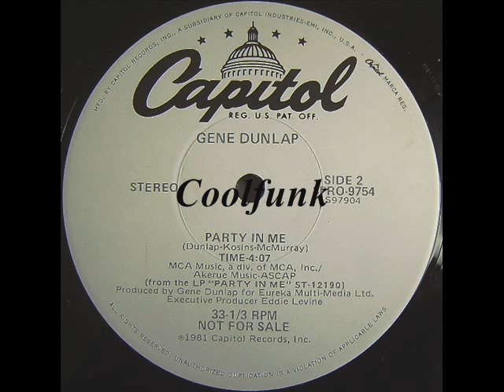Gene Dunlap - Party In Me (12" Jazz-Soul-Funk 1981)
Jazz-Soul-Funk

Party In Me (12" Jazz-Soul-Funk 1981)